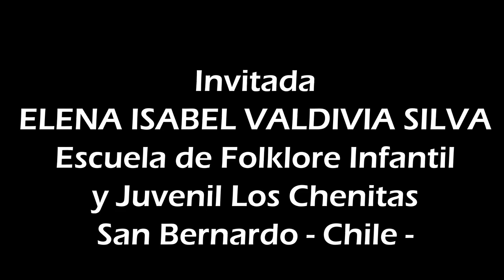"LA DANZA FOLCLÓRICA INFANTIL EN CHILE" Mtra Elena Valdivia. Santiago Chile (35°Foro Expertos Danza)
35° Foro-Virtual de Expertos en Danza - 2021
Los Danzantes Industria Creativa y Cultural

La Maestra Elena Valdivia es directora la agrupación folclórica Los Chenitas de la ciudad de San Bernardo de Chile; habla sobre su experiencia como maestra de danza con niños, práctica orientada hacia el juego como danza de raíz popular. La Maestra especifica que gran parte de los grupos académicos de baile infantil en Chile montan sus danzas imitando a los ballets folclóricos, ella marca la diferencia de estas academias con los grupos de raigambre tradicional, porque estos últimos integran sus danzas de forma natural con el juego, el canto y la ronda. En la actualidad con su grupo artístico crea a partir del cancionero popular infantil, puestas en escena en donde se resalta la tradición.